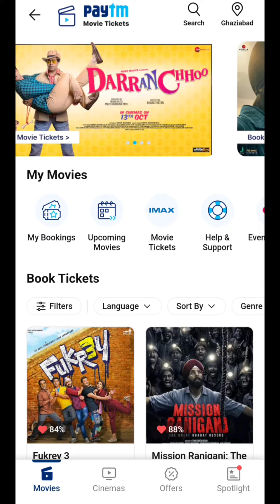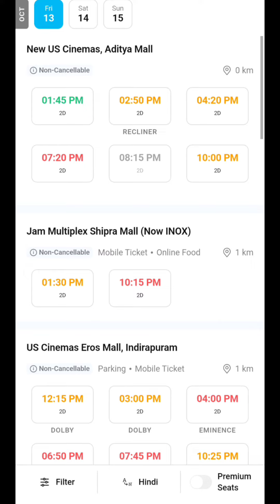Movie Tickets 99 Rupees | National cinema day 2023 | Ticket Price 13 October Movie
your query..
national cinema day 2023

movie tickets 99 only
national cinema day,
national cinema day offer,
national cinema day movie tickets,
national cinema day September,
movie tickets online booking,
movie ticket kaise book kare,
movie ticket 99 rupees,
movie tickets on 13 October,
new movie release,
south Indian movie,
hindi movie,
doubbed movies,
movie ticket price,
13 October 99 rupees,
13 Oct movie ticket price,
13 October movie tickets booking,